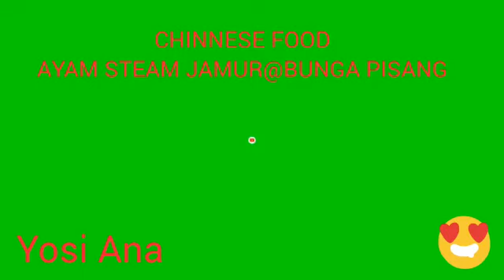chinnese food.steam ayam.jamur@bunga pisang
Video dari Yosiana chinnese food.Steam ayam.jamur@bunga pisang